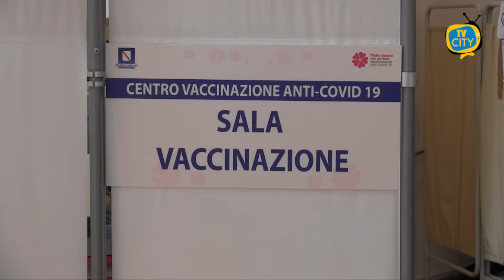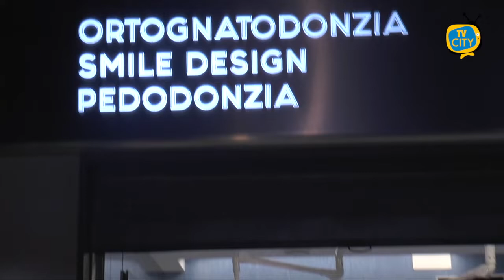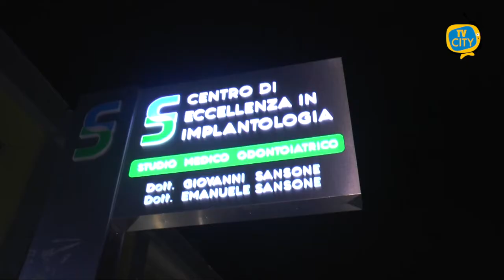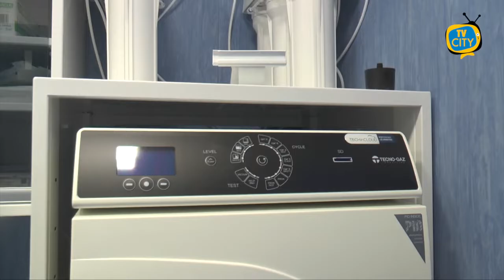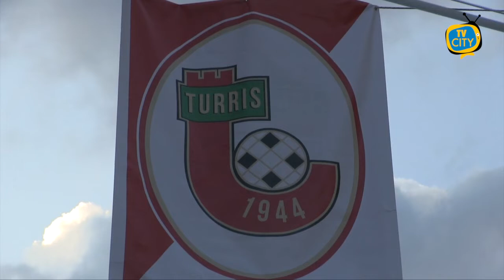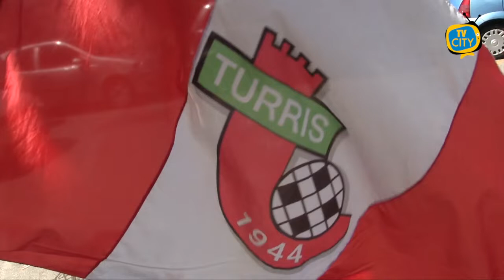TG del 18-10-2021: l'informazione quotidiana di TVCITY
Bentrovati a questo nuovo appuntamento con l’informazione del Tg di TvCITY. In apertura siamo a Torre del Greco. Al centro del dibattito politico la questione dei fondi alle parrocchie e agli enti di culto. Ne abbiamo parlato con i consiglieri comunali Salerno e Caladarola.

Poi il consueto aggiornamento sui contagi. Lieve aumento dei casi a Torre Annunziata.

Il governatore De Luca parla di dati rassicuranti e di ripresa delle attività economiche, nel consueto bollettino del venerdì.

Parliamo di salute e prevenzione. Arriva dalla clinica del sorriso di recente inaugurata a Torre del Greco l’appello dei vip alla prevenzione.

In chiusura lo sport con la Turris, nuova vittoria dei corallini al Liguori. Battuto il Palermo per 3 a 0.